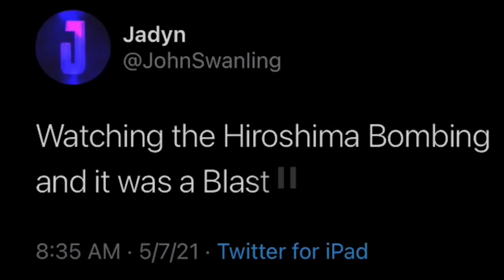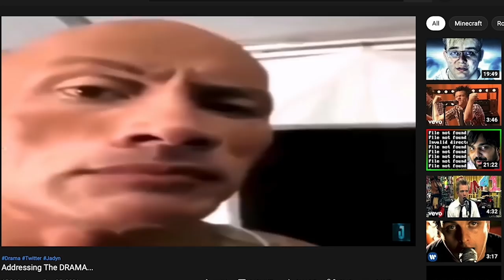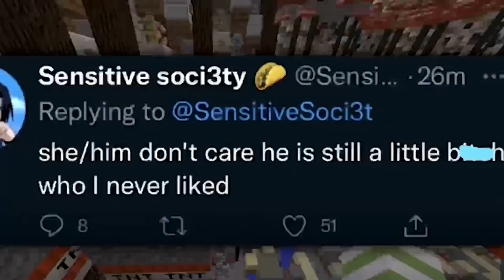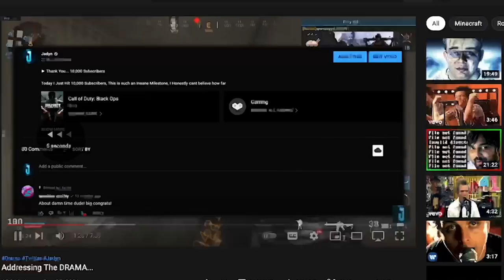My Final Response To The Drama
I like hot dogs with a ice cold water. Jadyn Jalyn drama lol

-Lizt Rodríguez
Darth Malgus
Mandie Jones
Drake Cullinan
Jaul Cat
Itsyallboilagos
Stratorii
Government Pasta
Kaitlin Deanne
Jessica
ZombieFox
RedRacc
TheRantMan42
Charlie koby Sheen
Controle
EvAlex
Idoobbberz _TV
DanK
Blakepin
Fabricio Sebastián
RyZeN 2077
sup_boyz42O
onedank boi daniel
Harley Quinzel
06
Ren Amarusu
AndyClips
Ｓｔａｒ Ｄｕｓｔ
FeliriousS
tawny
ZABRAZOO GAMING
KodieTheAussieAlastorFanBrony
Knxight :O
B0ngs illa
Joy Hester
Roxazaloah
Marchbaby
ShadyDroski
Jose Toledo
MAF Gaming
Drunk Serenity
Tuna
Blootooth
Masons Journey Living
Flat Neko
Slipknot Maggot
ZombieLand_DoubleTap
Dalegas 818
Pickle Mann
IOoze Mayonnaise
ur upset
herbert hoover
Mark _
Orphansoup
Silver
Nerd
Evan Trevino
thereal xavsters
Big Brother Di
Lil Peepee
Knox Lionheart
Samuel Po
Jolly Rancher Elephant
𝑀𝒶𝓃𝒹𝓎𝓈-𝑅𝒶𝒾𝓃
🌈RoxNB🌈
Fireeagle9 on insta
Jøsh
rishi sinha
Shaheer
adriidriii
my ppsohard 2004
gustavo t
8bit Ajax
paragosugar
IRS Man
lukieboy 222
Marciano Summers
Trenna Percy
Comrade stalin
Rxdiancy
Fountain Lion
Thatiana Got the Glockiana
Reclaimer
Axel Rouze Bonghanoy
Maddie Choco
Taxable DJ
Carlos Aguilar
Alexander Hamilton
EclipsePlaysGames
Bryan Garrett
Vinacent Kenjiro
Sak
Anthony Sanson
Zero Two
Sir Snipington
J-The SunRise
Punadian Prime
Mobaraka
Shinaboyo
Diamondhat
Past Life
Lobster wins
Loser
Zero Remnant
Zedric The Motivated
Memes
Dominic Jones
Funny Fudge
Chamiii Ponce
bonca
Wavy Senpai
AsHizo •
The Potato of Gods and Kings
Lol Troll
Eduardo Tepox
LuckyBlox
scrappydoofan
Jose Rodriguez
Lady Bunny
CBass
Franymanz
T-Matchless Mystic
Stephie162
who took my crocs
Gamerrex 001
EJbingus REACTIONS
Hexord
Zero Remnant
DJ Falco
Aryan Tyagi
Mr. Snubblez
Bryan L.
Sylphmoon
CHEESY ISAAC
arthur Morgan
Ismaiel Hamoud
Jeffrey
JustFrenzy
Datalik
Vaporix
Buzymask
lederpear
Happy 421 Homie
Elena Amata
Sui
Jose Villarroel19
Undefined111
Shinaboyo
Ayre Oculus
oli oppar
Maddie Choco
Marisa Bassin
Datalik
Heidi Lucero
Hawaii's Mercenary
CheetoHead
DUALITY
Adrian Navar
Sentanheard
kiro
Seven of the D3d
max mad
Schnee 01 Viper
Nick Milner
Trenna Percy
Shorty
Aqua Samurai
Chaeeng
Blanche Vachon
Szy
Zero To Wolf
McHope
Azura 182
knife physics
Raptor F-777
colbey towner
Lil rosa
krista grossmann
brug i jd
melodicwavy
AttractiveCat
CarmenRider